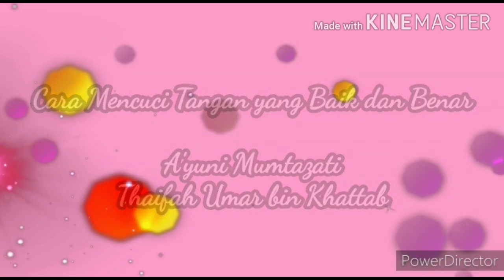Pentas Sains Thaifah Umar bin Khatthab